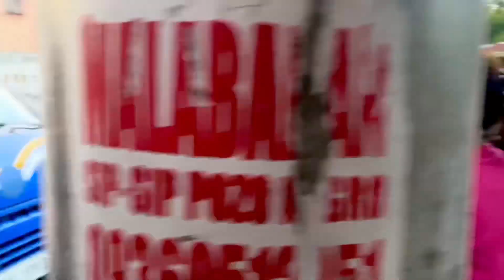PAANO SILA NG KASYA DOON❗️❗️❗️ANG DAMI NILA❗️❗️❗️